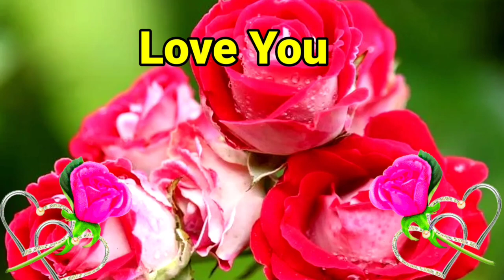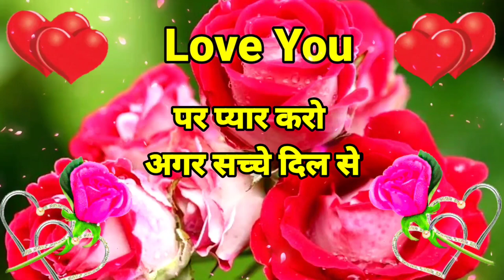Good night hindi shayari 🥀 Good night love shayari video ❤️ प्यार मोहब्बत शायरी 😘 Good night Status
hindi shayari
प्यार मोहब्बत शायरी रिंगटोन
प्यार मोहब्बत शायरी गाना
good night hindi shayari in english
good night hindi shayari for wife